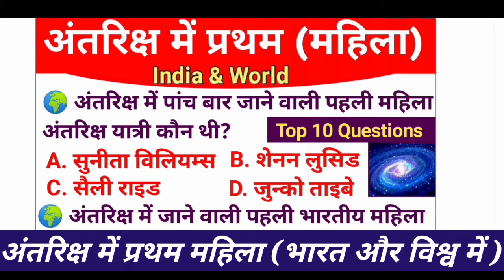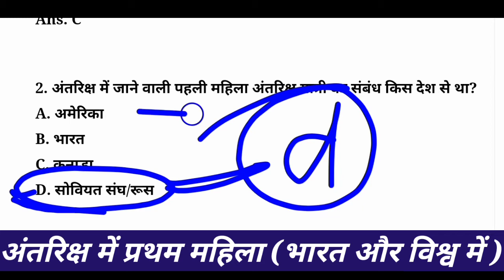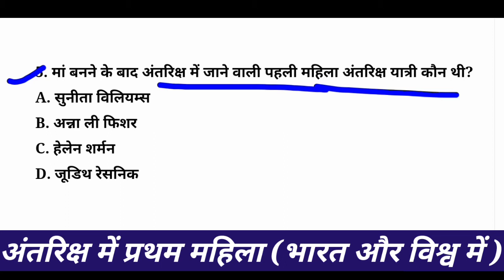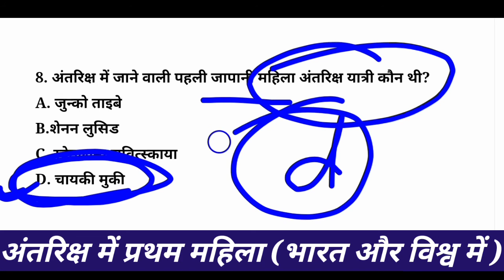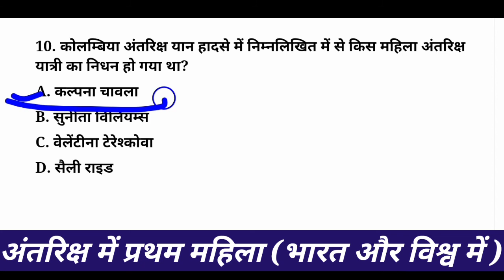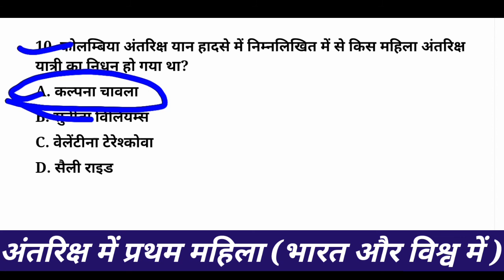अंतरिक्ष-विज्ञान से प्रश्न | Science & Technology | Current Affairs 2021 | Space MCQ | ISRO MCQ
rrb group d previous paper 2018 in hindi

rrb science
lucent
first woman in india
in hindi
lucent trick
the first woman
first women
education
kalpna chawla
study tips
kavita devi
female
funny trick
first woman in india gk
first women in india gk
gk
kv guruji static gk
first women gk
first woman gk
first woman gk questions
first in india woman
first in india women
pratham mahila gk trick
first person in india female
first woman in india trick
first person in india female gk
Question Answer related to First Woman
First Woman in India gk in Hindi
general knowledge
quick Revision
general knowledge quiz
gk